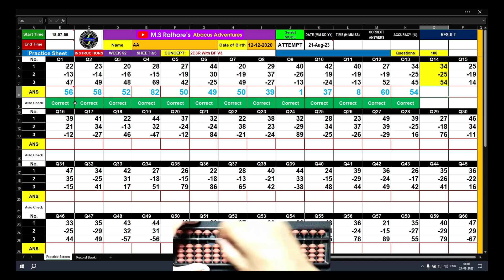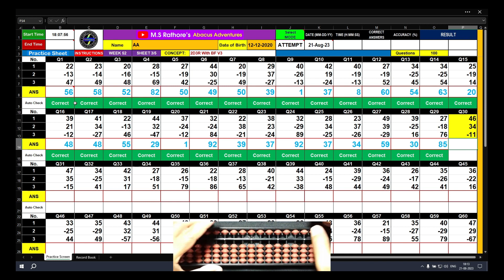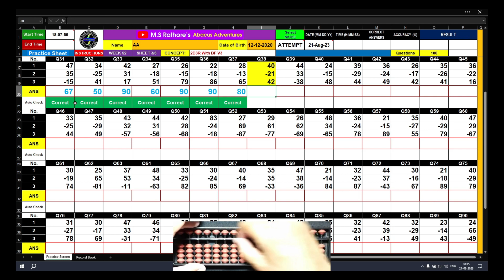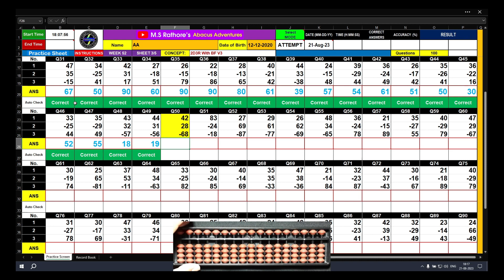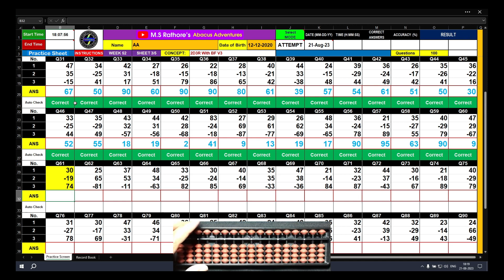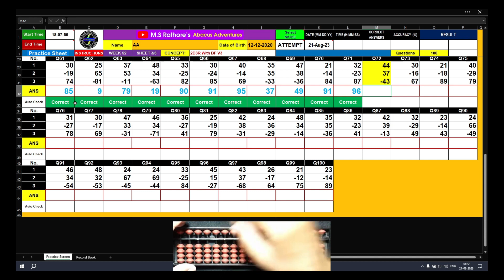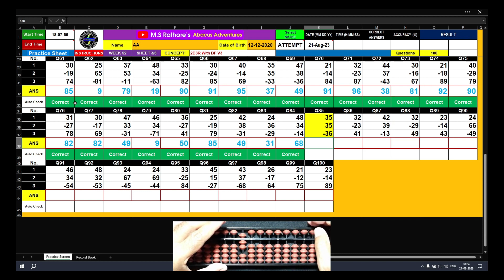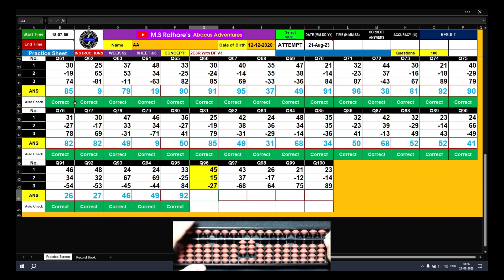Abacus Free Online Course - Week 52 - WS 3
Hello Adventurer!
Here Comes V3 (Variant 3) With 2D3R Carrying Big Friends Formulae.
You Should See Each Value In The Question And Watch How It Is Put On The Abacus Tool.
Enjoy The Background Music Once More!